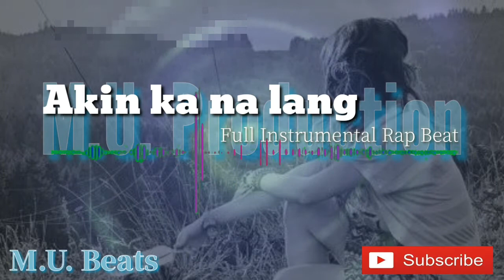Akin ka na lang Rap Beat | MU Beats | M.U. Production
Year: 2020
M.U. Production

Beat Pattern
 (Intro, Verse1, Chorus, PreVerse, Verse2, Chorus,  PreVerse, Verse3, Chorus till fade)